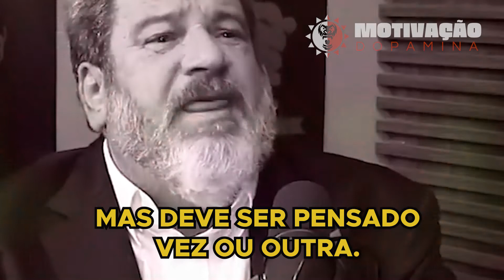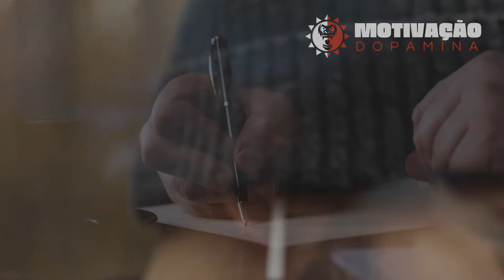MINUTOS DE SABEDORIA PARA UMA VIDA EXTRAORDINÁRIA COM MARIO SÉRGIO CORTELLA (Motivação Dopamina)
👉O passo a passo para ganhar dinheiro no YouTube sem aparecer

💰📲Aprenda a Ganhar dinheiro pela internet usando apenas o celular do Jeito Certo:

Assista o vídeo completo:
MARIO SERGIO CORTELLA - Mais que 8 Minutos
Créditos do Vídeos: Mario Sérgio Cortella

🎈| Músicas e Imagens retiradas de sites que vendem a licença ou de autores que permitem sua reutilização.

Esse não é um canal oficial, portanto se alguém quiser que algum vídeo seja removido favor entrar em contato no email

Nosso propósito é melhorar a vida de pessoas através da inspiração, motivação e encorajamento.